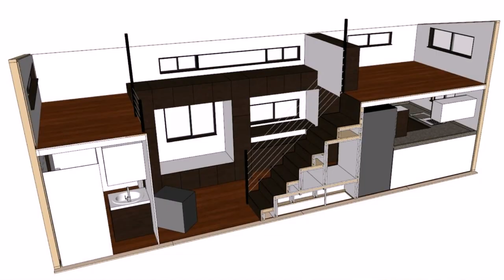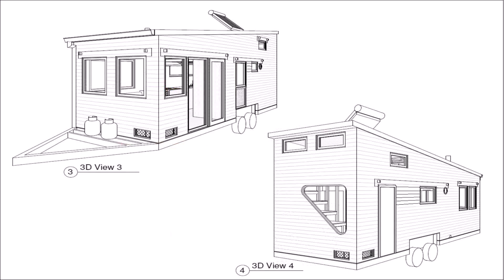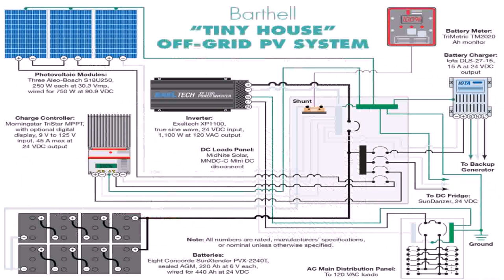Buy Car NY 5% DP